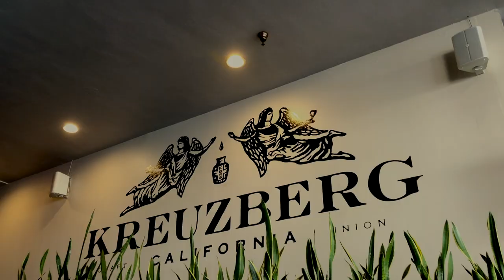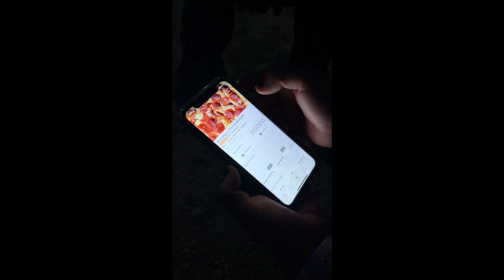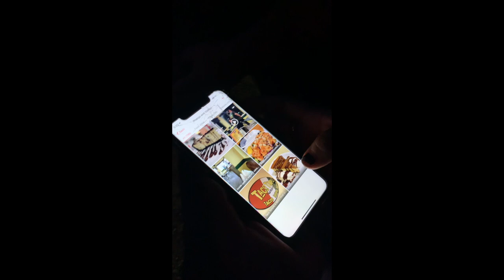Where to Shoot in San Luis Obispo CA: Engagement Session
This session was first birth from an inspiration from Cannon Beach in Oregon.  I'd been dying to go out there and shoot, and haven't had the chance to do so  Since it brewed so much in my heart and in my thoughts, I built this entire session/experience around mimicking the idea of Cannon Beach Oregon-in Morro Bay CA.

Morro Bay rock has always reminded me of the big rock that makes Cannon Beach so special.  I was hoping for a gloomy day to mimic the Oregon Coast feel, but when we arrived it was sunny!  Much to my surprise, the sun just played as a backlight to such a misty and foggy feel that Morro Bay always has [very much like Cannon Beach].

From this idea came ideas of creating a collection centered around an experience much like that of Eric and Kathy.  Involving a casual hike at sunset in Poly Trail Canyon [which is located on the property of Cal Poly SLO.  And then we had a walk in downtown San Luis Obispo where we casually shot what would be like a coffee date at Kreuzberg California in downtown San Luis Obispo.  All of it was very tailored to Eric and Kathy and it fit them like a glove.

What you'll also catch in this video, which is not always the case when I shoot couples, is that Kathy and Eric actually car pooled with me and my team.  We had a lovely day together and ended our day making the biggest decision of the night...WHERE TO EAT IN SLO!

So. if you need to know a few great places to eat when in San Luis Obispo,
Here were our top choices for this night:

Featured in this Video:
Clients: Eric + Kathy

So excited to finally have this Youtube Channel going and dedicate more time to creating.